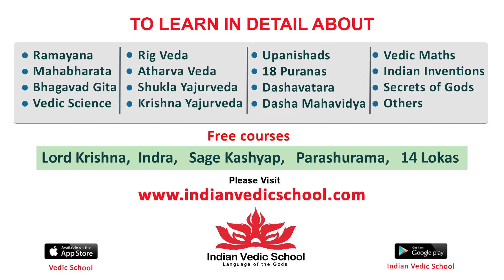Director Sandeep Raj Funny Comments on Harsha @ Sundaram Master Pre Release Event